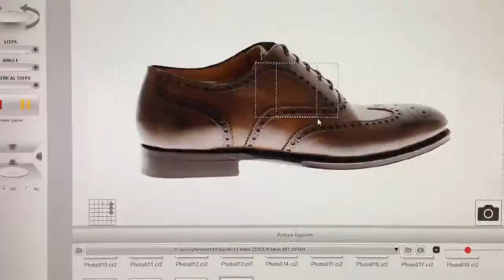Exemplu utilizare Mode360 Jumbo (pantofi)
Exemplu filmare 360 - Echipament Mode360 Photo Composer